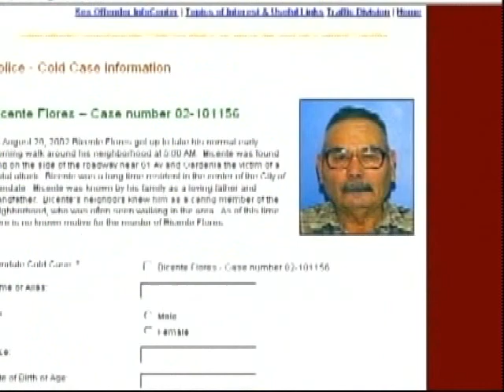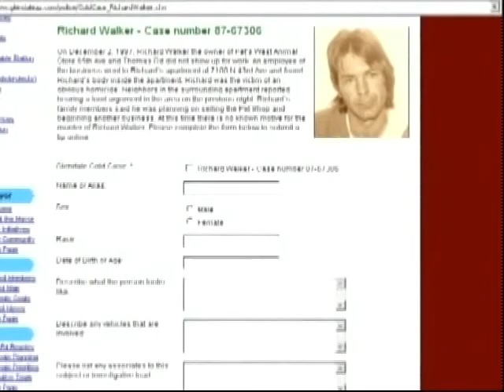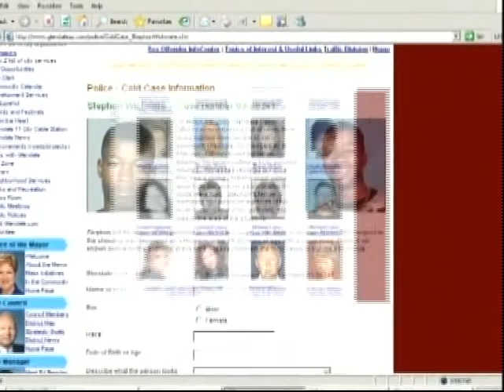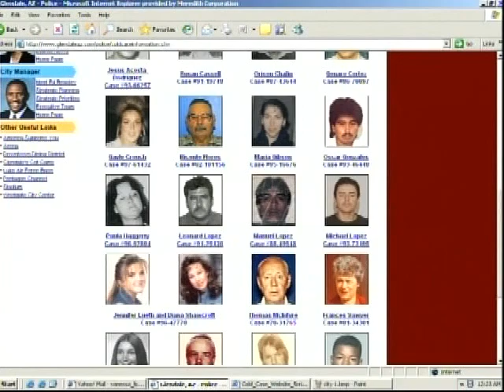Glendale 911 - Cold Case Investigation - Diana Shawcroft and Jennifer Lueth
On May 24, 1996, Diana and Jennifer told Kristina that they were going to walk to the store and said they'd be back in a little while. They didn't take anything with them. Diana and Jennifer headed for the mini-mart two blocks away. They never returned.

On the day they disappeared Diana and Jennifer were seen at the mini-mart at approximately 7:00 p.m. According to the cashier, the girls bought cigarettes and soda. But instead of going home, they lingered outside the store. The cashier later saw a man pull up in a blue truck. The girls conversed with the driver and then got into the truck. The driver of the truck drove off. That is the last time the girls were seen alive. Family members believe the girls knew the driver or they would not have left with him.

Three months later two men were hunting in a remote desert 100 miles north of Phoenix. Both Diana Shawcroft and Jennifer Lueth had been found murdered. But the location of the girl's bodies offered several clues as to who the killer or killers might be. The area is extremely isolated some sixteen miles from the nearest highway and accessible only by pick-up truck or four-wheel drive. Authorities believe that the killer has frequented the area or has some personal knowledge of the area. Authorities also believe the killer was either very strong or there was more than one person involved in the killings.

The search for Diana and Jennifer's killer or killers continues. Authorities would especially like to question the man who was the last person seen with the girls. He may be driving a blue pick-up truck.